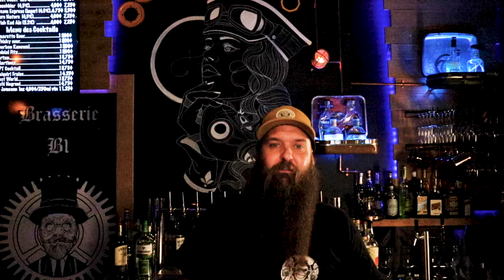La Fin de la Bière Artisanale ?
La bière artisanale est-elle en voie de disparition ? Dans cette vidéo, nous plongeons dans les défis auxquels les brasseries artisanales font face aujourd'hui. Des prix en hausse aux nouvelles tendances de consommation, en passant par une compétition intense, découvrez pourquoi la fabrication de bière artisanale est en déclin et comment nous pouvons la sauver. Rejoignez-nous pour une analyse approfondie et des solutions pratiques pour soutenir nos brasseries locales. Cliquez pour découvrir la vérité choquante derrière la fin de la bière artisanale !

                             Adresse
Vous voulez m'envoyer un courrier ?
Un colis?

Jean-Sébastien Fitzback
81A George-Gagné
Delson (Québec) Canada
J5B 2E6

Ma boutique Amazon ! (Tout le matériel que j'utilise !)

Mon équipement de brassage:
Grainfather G30